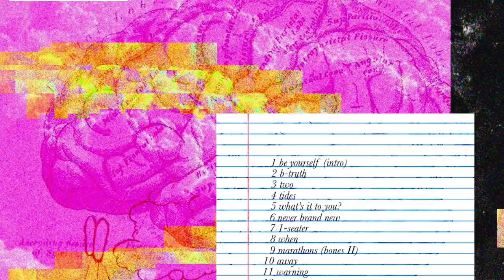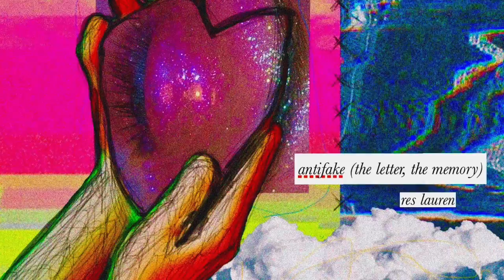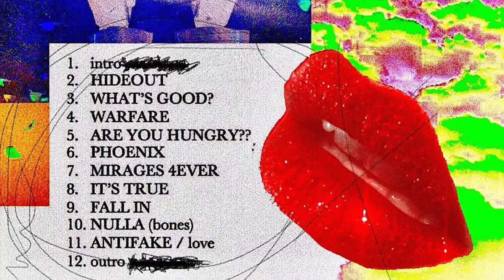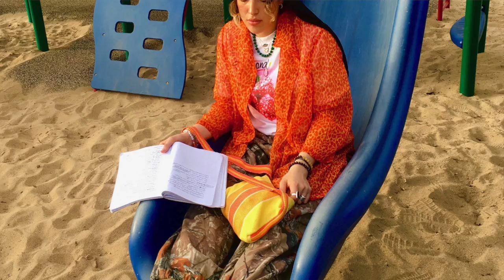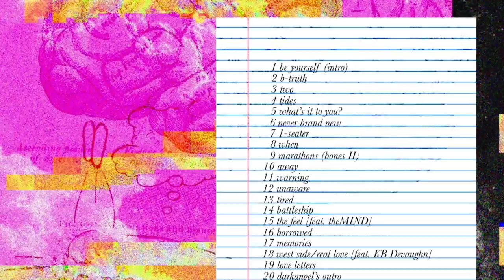RWRS 117 with Res Lauren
We got Res Lauren in the building! Join us tonight as we dive into the album "Antifake (The Tape, the Letter)", how the album and artwork opens into a series, and the restrictions of society that seems to be implemented.

1) Warfare by Res Lauren
2) Mirages 4ever by Res Lauren
3) Fall In by Res Lauren
4) Antifake by Res Lauren

Res Lauren

Fransisco Phoenics